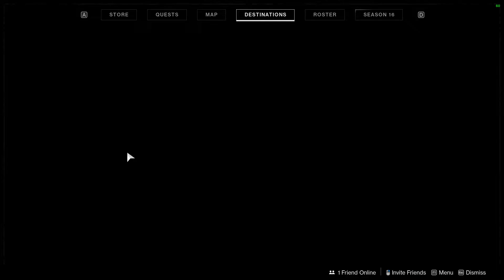The Lightblade Destiny 2 Strike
The Lightblade Destiny 2 Strike video. Strike The Lightblade Destiny 2 walkthrough.

Destiny 2 The Witch Queen Season of the Risen is a mmorpg virtual online game created by Bungie available on PC, Xbox and PlayStation.